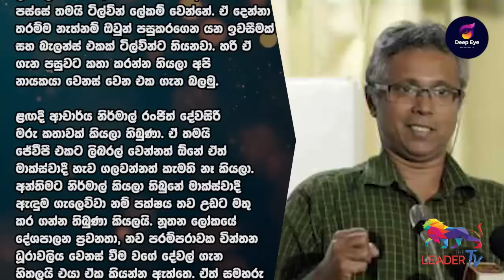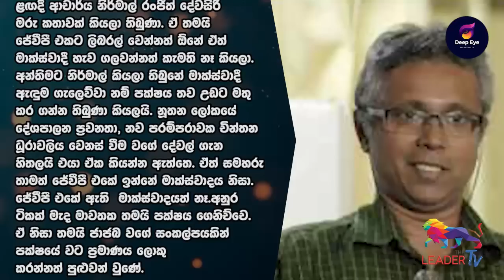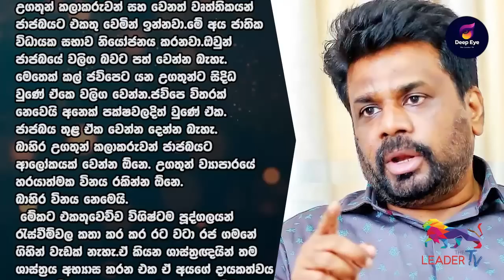ටී ටුවෙන්ටි කැප්ටන්අනුර දිසානායක | DEEP EYE | The Leader TV